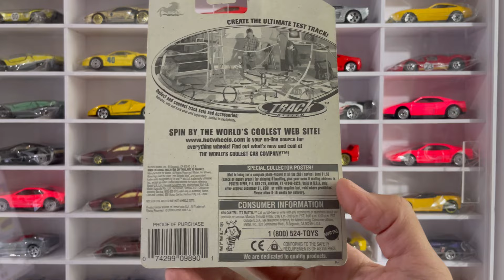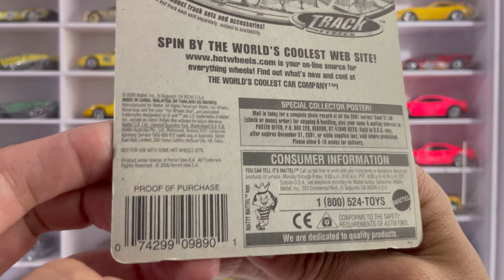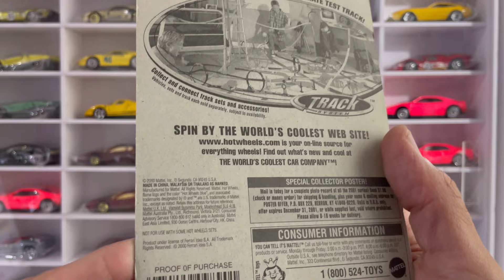Ferrari F40 Azul / Hot Wheels FERRARI / Guía Hot Wheels Ferrari 2024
Hot Wheels FERRARI ⚡️  Bienvenidos a HHW247 un canal dedicado a Hot Wheels Ferrari y a todos los detalles y variantes que Hot Wheels Ferrari tiene, para mi Hot Wheels Ferrari es algo a lo que dedico mucho tiempo y pasion, y ahora quiero compartirlo con vos.

Acá te dejo algunos videos para que cuando tengas un tiempito libre los revises .

Si deseas apoyarnos puedes compartir este video con algun amigo y de esa forma podre crecer más en esta plataforma, sin tu ayuda siempre sera mas dificil.

No olvides que tengo aca en YouTube una comunidad disponible para consultas y descuentos en piezas o guias que desees obtener, Mil gracias por tu apoyo y si aun no eres miembro TE INVITO A QUE NOS SIGAS.